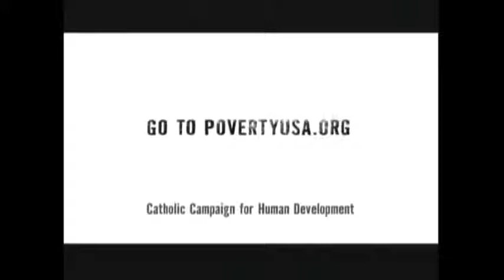QuizBowl TV Taylor Truman vs Crestwood2013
Best New Year's Eve ever! Tune in to this classic Quiz Bowl match between Taylor Truman and Crestwood HIgh School, taped on January 9, 2013 on the campus of Wayne County Community College in Michigan.